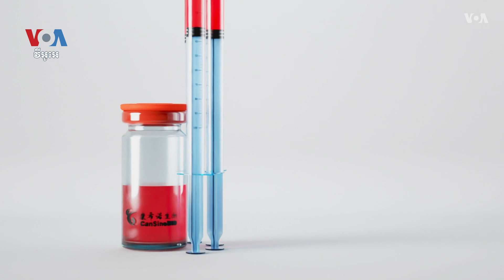អ្នកវិទ្យាសាស្ត្ររំពឹងទទួលបានលទ្ធផលពីការពិសោធន៍វ៉ាក់សាំងបង្ការវីរុសកូរ៉ូណានៅខែតុលា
កាលពីដើមសប្តាហ៍កន្លងទៅ ការសាកល្បងវ៉ាក់សាំងបង្ការវីរុសកូរ៉ូណាដ៏សំខាន់មួយ ដែលជាកិច្ចប្រឹងប្រែងរួមរវាងក្រុមហ៊ុនអាមេរិកនិងអាល្លឺម៉ង់ កំពុងដំណើរការនៅសហរដ្ឋអាមេរិក។ អ្នកស្ម័គ្រចិត្តខ្លះ ដែលចូលរួមការសាកល្បងនេះ គឺជានិស្សិតផ្នែកវេជ្ជសាស្ត្រនៅសាកលវិទ្យាល័យក្នុងសហរដ្ឋអាមេរិក។ ការសាកល្បងនេះធ្វើឡើងខណៈមានការសាកល្បងជាច្រើនផ្សេងទៀតនៅជុំវិញពិភពលោក ស្របពេលដែលក្រុមហ៊ុនផលិតឱសថកំពុងប្រកួតប្រជែងគ្នាស្វែងរកវ៉ាក់សាំងបង្ការវីរុសកូរ៉ូណាដ៏មានប្រសិទ្ធភាពមួយ។ អ្នកស្រី Carolyn Presutti នៃវីអូអេ រាយការណ៍លម្អិតអំពីរឿងនេះ។ អ្នកនាង ទែន សុខស្រីនិត ប្រែសម្រួលសេចក្តីរាយការណ៍នេះ។